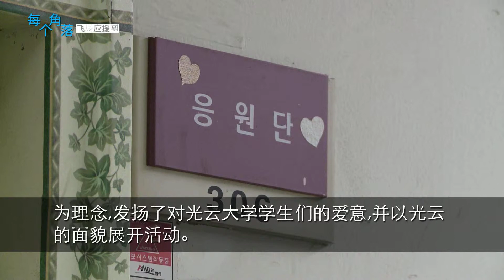[(光云大 留学生指南)光云大学的飞馬应援团]-光云大学KWBC